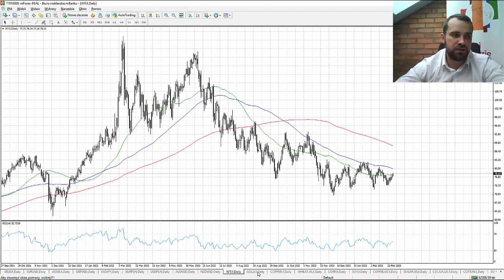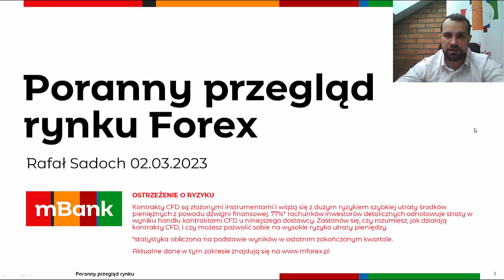Analiza poranna – Wysoka inflacja dalej straszy 02.03.2023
Czwartkowa sesja na Wall Street przyniosła dalsze spadki. Piątkowy poranek nie przynosi żadnej zmiany, a notowania kontraktów terminowych na amerykańskie indeksy dalej osuwają się na południe. Skala przeceny sięga już 1%. S&P 500 zbliża się do poziomu 3900 pkt., gdzie znajdują się 6-tygodniowe minima. W podobnym tonie rozpoczyna się sesja na Starym Kontynencie, a niemiecki Dax spada poniżej 15200 pkt. W tym przypadku to najniższe poziomy od początku lutego.

Za wszystkim stoi wzrost rentowności w USA, gdzie dziesięciolatki wróciły powyżej 4%. Stoją za tym kolejne jastrzębie komentarze płynące ze strony Fed. Bostic z Atlanta Fed powiedział, że cykl podwyżek stóp procentowych będzie kontynuowany powyżej 5%, aby mieć pewność, że inflacja ponownie nie przyspieszy. Kashkari z oddziału w Minneapolis wyraził niepokój związany z małą ilością sygnałów dotyczących hamowania presji cenowej w sferze usług.

Coraz więcej uczestników rynku zakłada, że poziom stóp procentowych w USA może ukształtować się powyżej 5.50%. Częściowo przez dynamiczne ożywienie w Chinach po wycofaniu się z polityki zero-covid. Będzie ono utrudniało spadek inflacji na świecie.